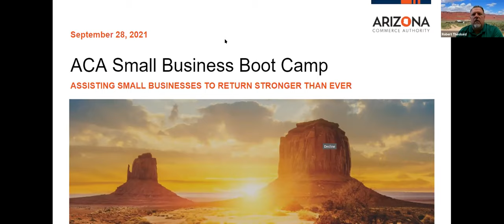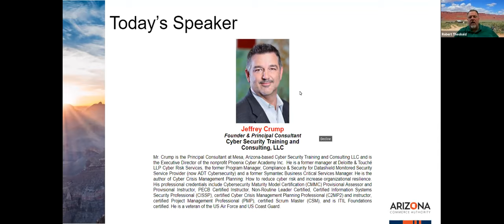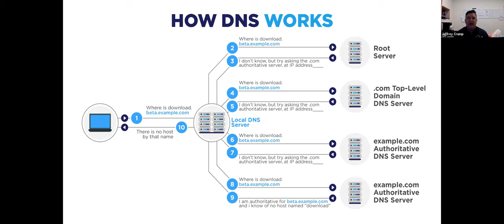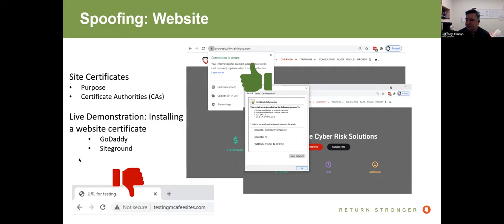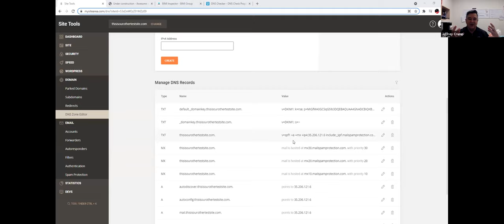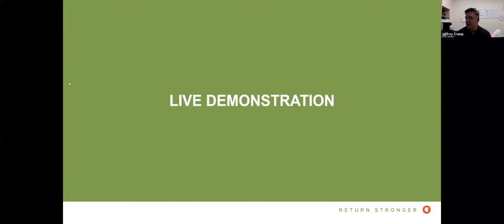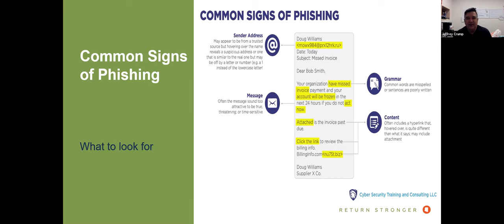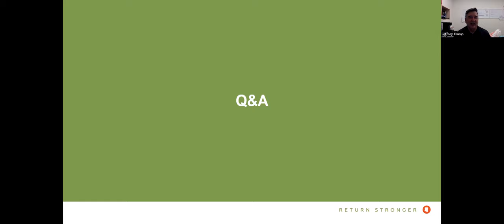Arizona Small Business Bootcamp & Resource Collective Session #189: Holiday Hacking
Most users are familiar with phishing and spam, but threats of you as an individual being victimized by cyber threat actors is very different from your business being targeted. In this session, we will cover three simple things every business can, and should, do to secure their business against cyber hackers before the upcoming holiday season. We will cut through the technical jargon and demonstrate the practical steps even the most non-technical person can take today to secure against cyber attackers before the important online holiday shopping season begins.